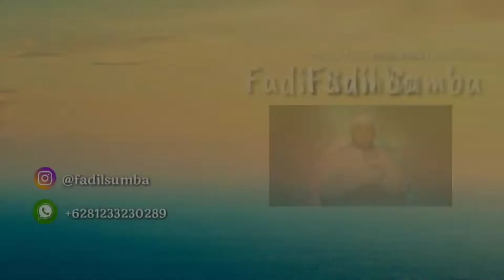CUPLIKAN NGAJI RABU | Ngaji Ala Timur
Assalamualaikum... sodara

Cuplikan Ngaji rutin setiap hari rabu bareng santri Kosante (Komunitas Santri Nusa Tenggara) di Pondok Pesantren Bahrul Maghfiroh Malang.

Jazakumullah Khoiron kastiran...Salam Syukran